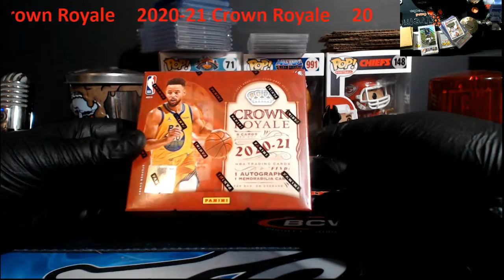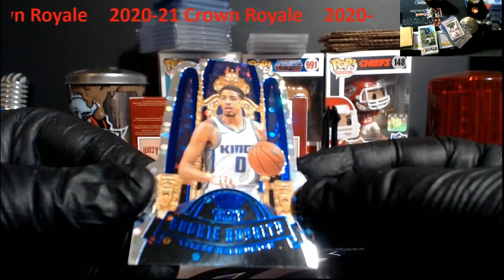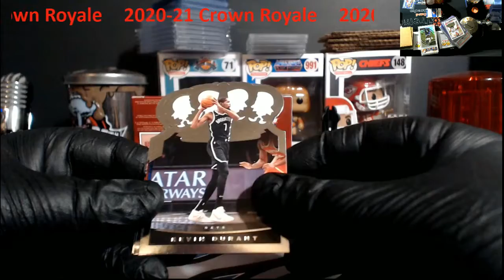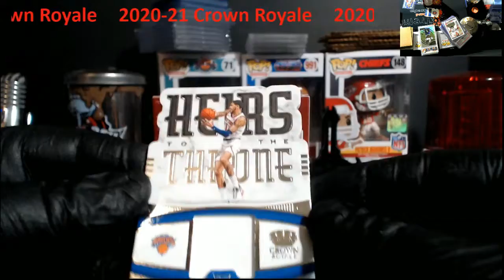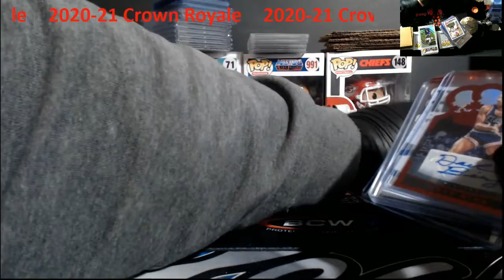2020-21 Crown Royale Basketball Hobby Box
2020-21 Crown Royale Basketball Hobby Box

1811 N Dixie Ave #104

Who do I collect:
Roberto Clemente
Michael Jordan
Nolan Ryan
Sidney Crosby
Vintage Cards